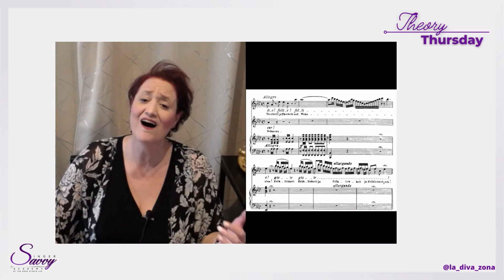Cadenza - Singer Savvy Academy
A cadenza is a virtuoso solo passage inserted into a movement in a concerto or other work, typically near the end.

Like this video? Well, there’s LOTS more where that came from!

At Singer Savvy Academy, we are dedicated to transforming singers into CONFIDENT musicians, performers, and artists!

If you JOIN us, you will have an entire library of courses at your fingertips to beef up your skills so you stand out and get noticed!

How much more confident would you be as a singer if you had these skills?
🌟Piano Skills
🌟Music Theory
🌟Sight Singing
🌟Audition Techniques
🌟Vocalizing Techniques
🌟And more!

How do you get to Carnegie Hall??? 🤷‍♀️🎹😉

If you want to achieve your goals you have to practice mindfully and consistently. Get my FREE Power Practice Planner and video lesson to help you stay on track:

Before you scroll on by, here are my Top 3 Tools to improve your singing and musicianship!

If you are a singer, you surely have heard of the straw technique. It is a tool for performing SOVT (semi-occluded vocal tract) exercises and the Singing Straw company has created these great metal multiple use straws with different circumferences. They come with a storage tube and cleaning brush and fit easily into your pocket. They are a must have!

This is an invaluable resource. For a very modest monthly fee, you get access to an entire digital library of every style of music. With the subscription you can view, transpose, play, and listen to thousands of songs.  PLUS if you need to have printed sheet music you can purchase anything with a significant discount. Highly recommend signing up!

3. So You Want to Sing Series.
These books make up an incredible library put out by the National Association of Teachers of Singing.  There are 20 books in the series including: Musical Theater, Cabaret, Rock & Roll, Acapella, Light Opera and much more. Pedagogical information and history of each style as well as practical applications for their techniques make these books an invaluable resource. Pick up one or two at first and then make it a goal to collect them all.